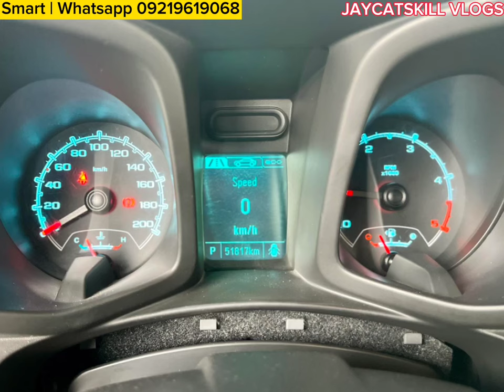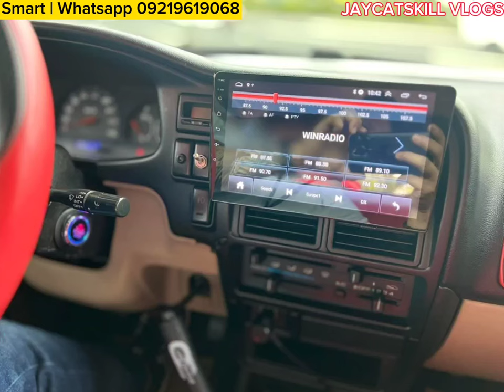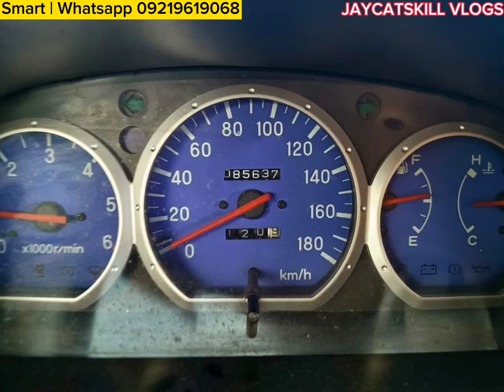SUV at PICK UP na Sariwa at Quality | Second Hand Cars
Jaycatskill Vlogs SUV at PICK UP na sariwa at quality giving you the best choices of second hand cars around the Metro.

SUV at PICK UP na sariwa at quality  Line Up are us follows :

2014 Mitsubishi Montero Sport 2.4 GLS V 4X2
2014 Chevrolet Trailblazer 2.8 LTX 4X2
2010 Mitsubishi Montero Sport 2.5 GLS 4X2
2013 Isuzu Crosswind 2.5 XT Turbo
2015 Toyota Fortuner 2.5 G 4X2
2014 Toyota Fortuner 2.7 G 4X2
2018 Toyota Innova 2.8 G
2020 Toyota Rush 1.5 G
2017 Honda Mobilio 1.5 V
2016 Mitsubishi Adventure 2.5 GLX
2015 Nissan Navara 2.5 VL 4X4
2020 Ford Ranger 2.2 XLT 4X2
2021 Nissan Navara 2.5 VE 4X2
2019 Chevrolet Colorado 1.8 LT4X2

For more info and inqueries :
Fb page account : Jaycatskill Vlogs
Messenger account : Renato Delator Jr
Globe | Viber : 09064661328